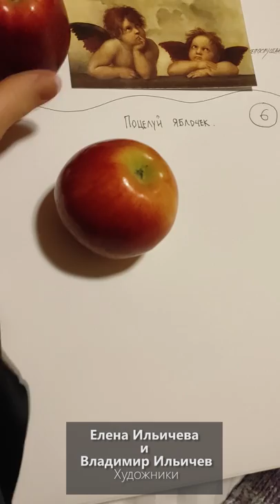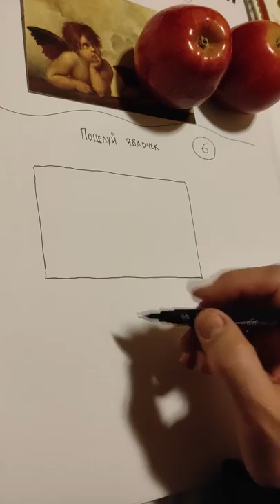Леонардовские игры для детей - Урок №5 Поцелуй яблочек